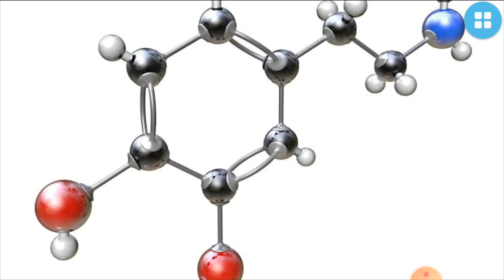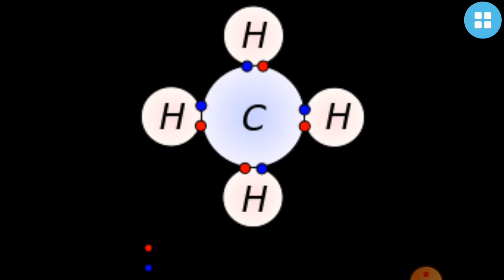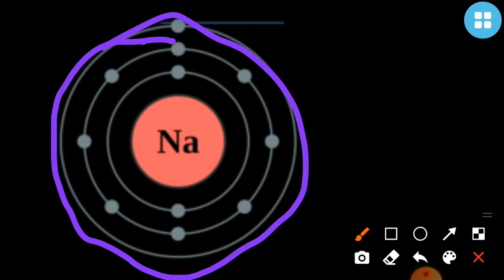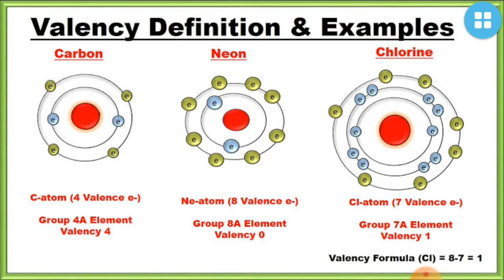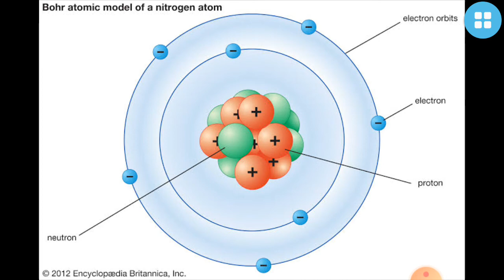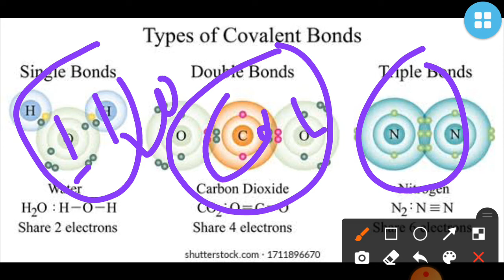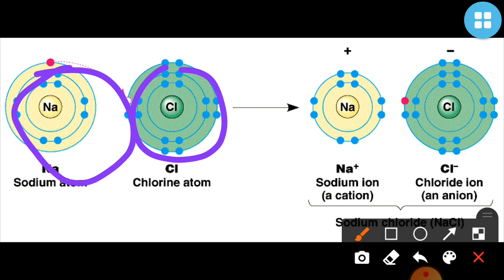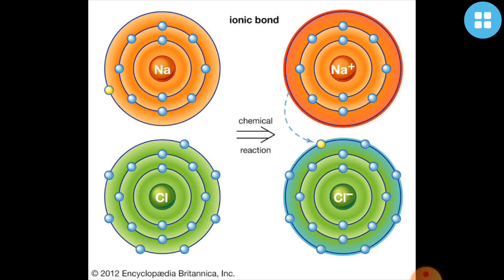HGITI Welder TT TOPIC- Bonding & Chemical Reaction by Sunit Singha